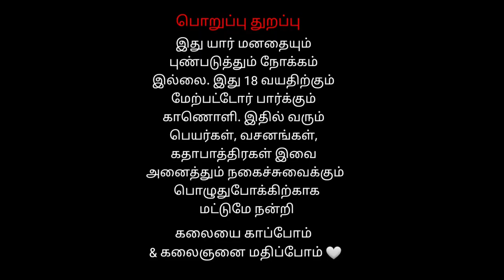12 Angala Amman Pirappu சென்னை மணலி தெருக்கூத்து | Veerapathira Swami Nadagam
11 Agora Veerapathin Pirappu  சென்னை மணலி தெருக்கூத்து | Veerapathira Swami Nadagam